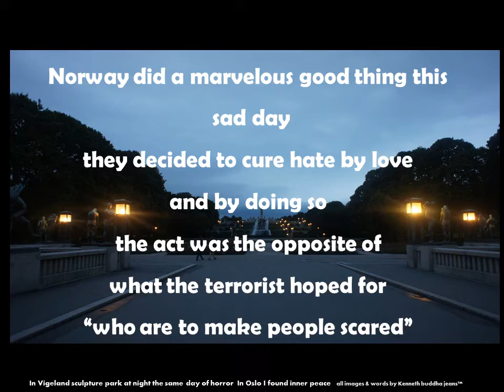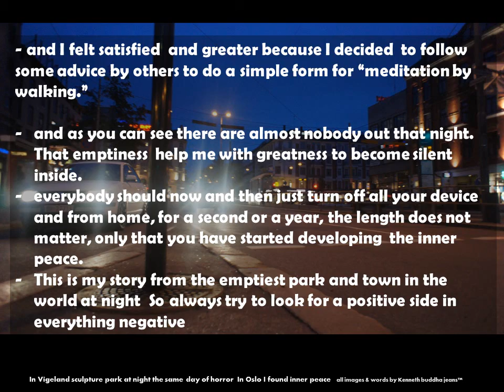The day hate was concurred by love by an eyewitness to the horror in Oslo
The day of horror came to Oslo, when a big bomb exploded in the middle of city people was in shock. Some hours later on the island Utøya Young innocent politically interested shot dead. Without any possibilities to escape I witness the bomb total damage in the city center as I arrived just 2 minutes after the bang. My subway station is only 200 meters from where the bomb exploded In the evening I was to restless to sit inside --I decided to do "walking meditation Calm my mind and try to gain a momentum of inner peace. Just a few blocks from my home are famous Vigelands Sculpture Park. I took my camera with me and found inner peace.